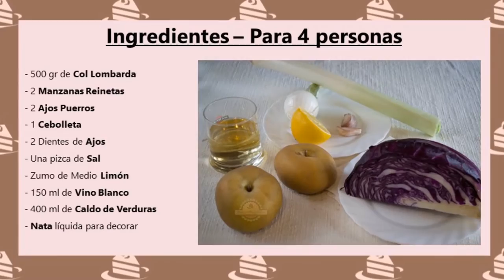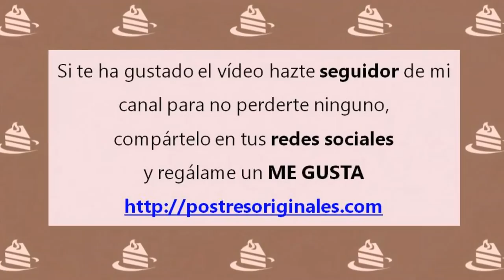Crema de Lombarda con Manzana - Crema original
Hoy os explico el paso a paso para hacer una deliciosa Crema de Lombarda con Manzana que es una opción perfecta para empezar una comida especial como pueden ser una comida de Navidad.

Esta Crema de Lombarda con Manzana tiene muchas propiedades beneficiosas para la salud y se caracteriza por su color morado. La Lombarda además de ser baja en grasas tiene un alto contenido en calcio y contiene muchas vitaminas.

Pero las personas que padezcan de hipotiroidismo, ácido úrico y gota deben controlar su consumo.

Os recomiendo 100% que probéis esta Crema de Lombarda con Manzana y que la pongáis en vuestra lista de pendiente porque además de poner un color espectacular en la mesa gustará a todos nuestros comensales.

Music: Biblioteca Audio Youtube "Fortaleza - Topher Mohr and Alex Elena"